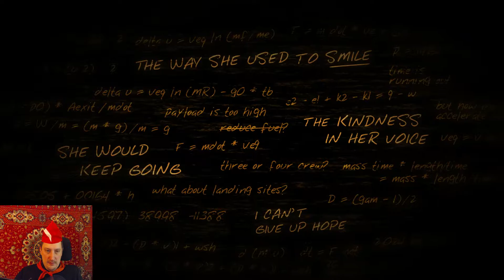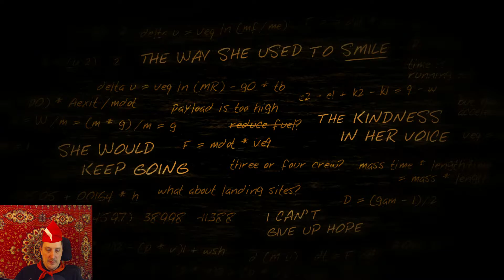Прохождение Lifeless Planet #5: Ловим русскую девушку / Let's play!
В предпоследней части видео прохождения игры Lifeless Planet нам предстоит посетить местные достопримечательности и добраться до самой Бездны, в которой обитают выжившие инопланетяне. Ну а в качестве бонуса нам удастся, наконец то, поймать и спасти девушку Аэлиту!

В этом видео вас ждёт прохождение уровней:
Горячие источники, Ад, Кратер, Древний народ, Бездна